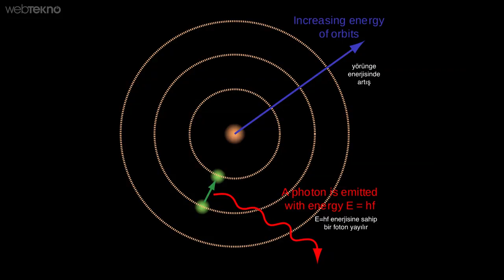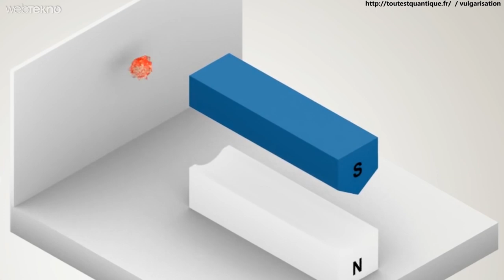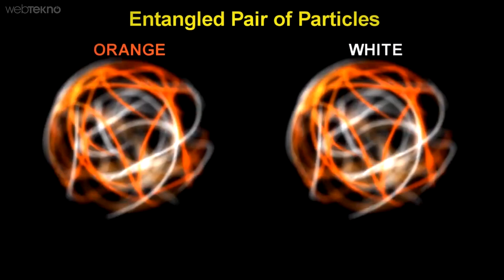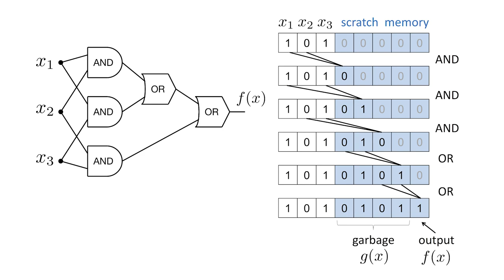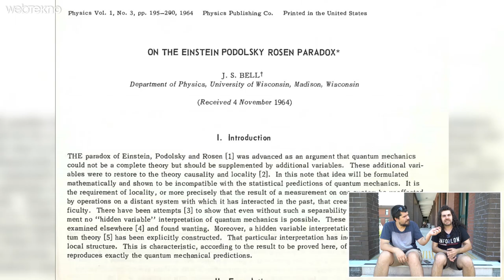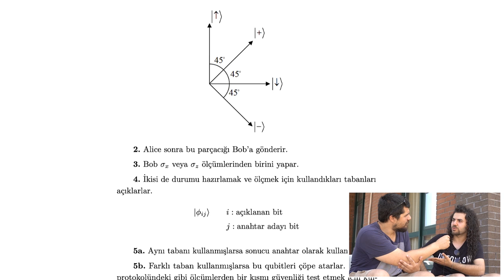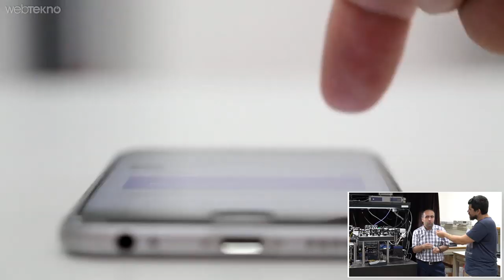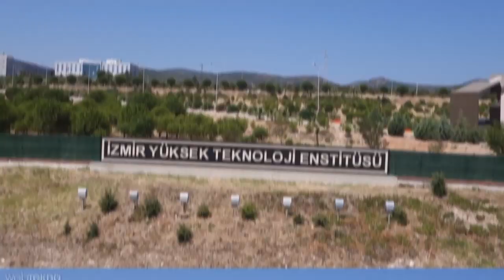Normal PC'den 999.999.999 Kat Daha Güçlü Kuantum Teknolojisini İnceledik!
Hacklenmesi İmkansız Şifreler Üretmek İçin Kullanılan Kuantum Anahtar Dağıtım Cihazını İnceledik!

Merhaba sevgili Webtekno takipçileri! Bu videomuzda İYTE'ye misafir olduk ve kuantum anahtar dağıtımı ve kuantum bilgisayarlar hakkında bir söyleşi gerçekleştirdik.

Keyifli izlemeler...